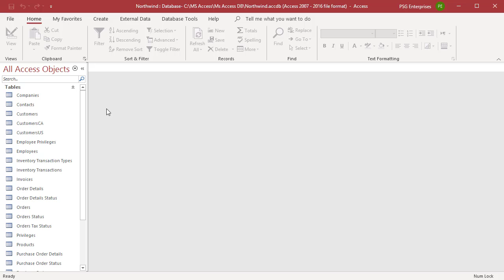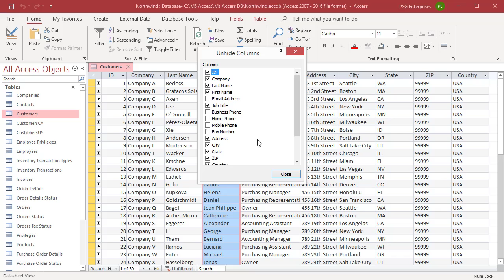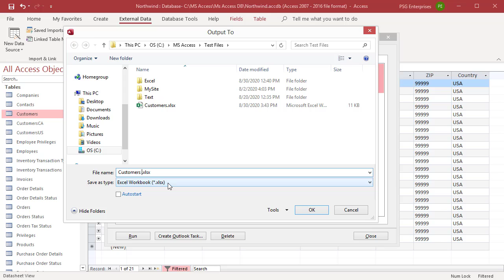How to Run Saved Import Export Specifications in MS Access - Office 365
You can use the saved import or export specifications to import or export data any number of times just by running the specification in MS Access. You can change the source file for import operation or destination file for export operation just before running the specification.